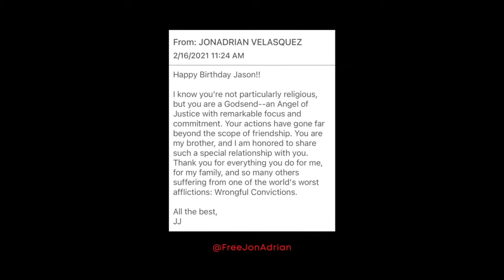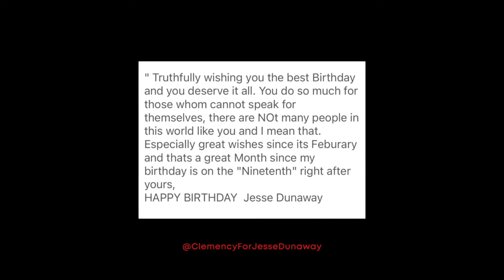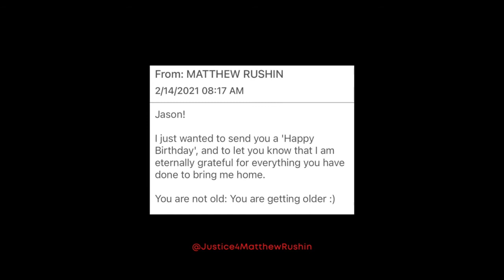Happy Birthday, Jason Flom!